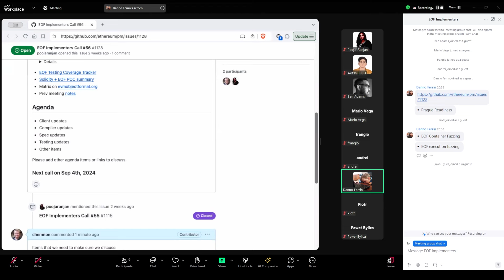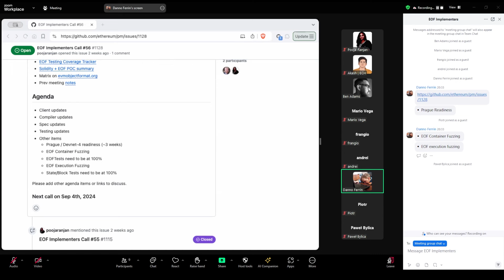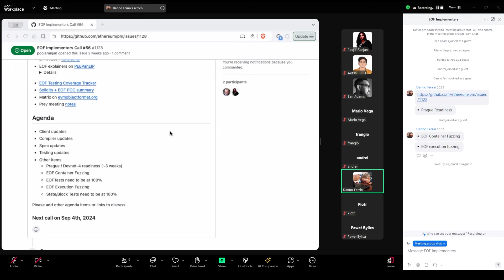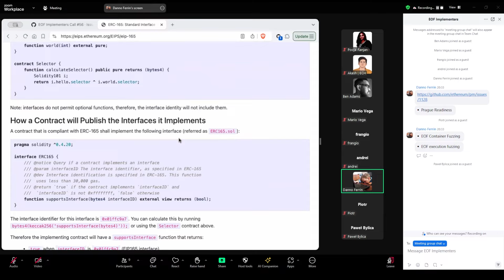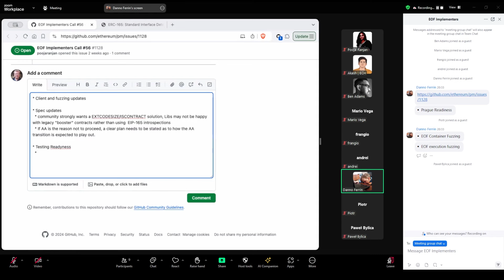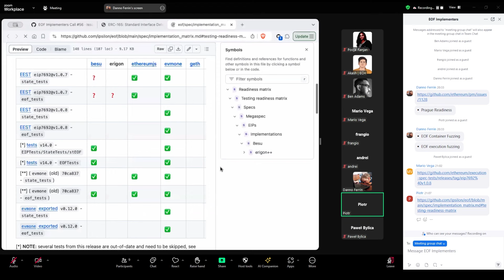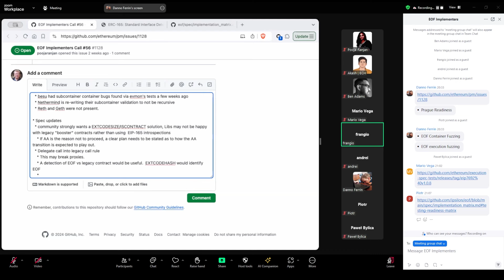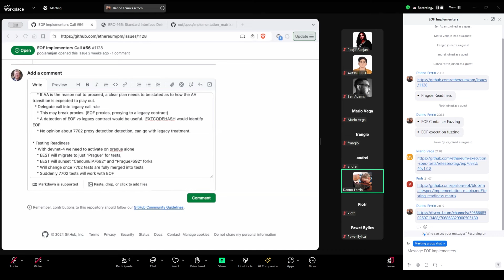EOF Implementers Call 56 [August 21, 2024]